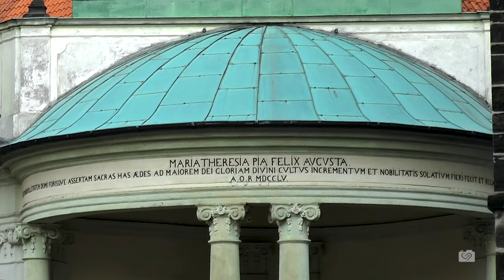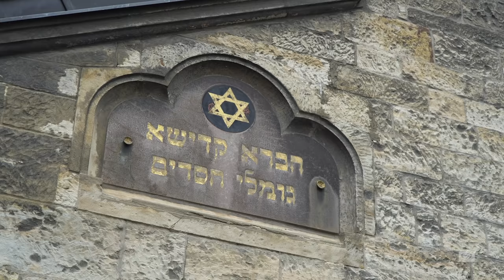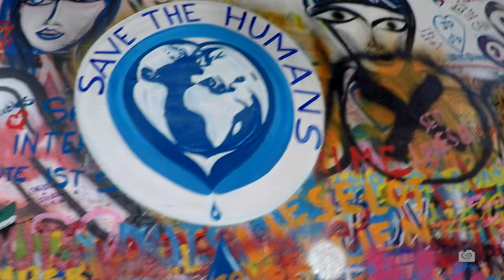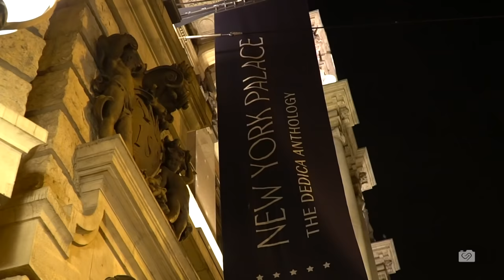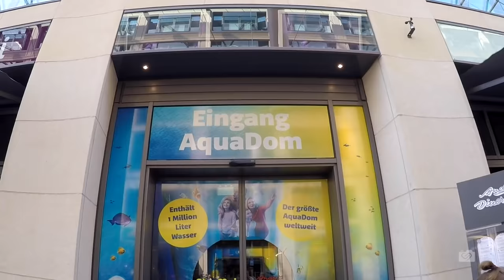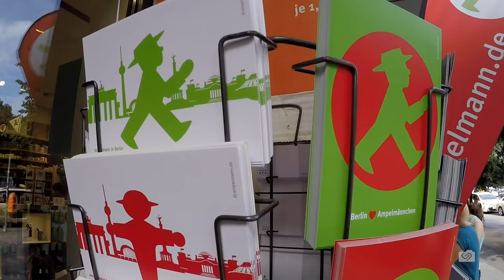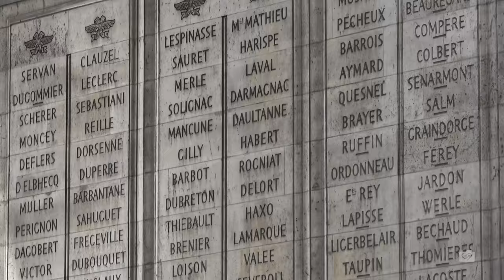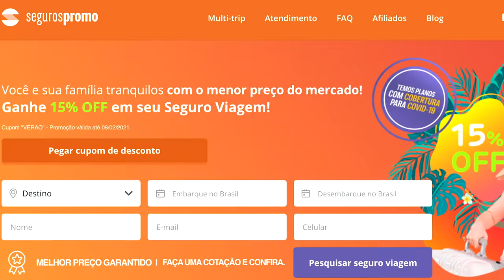As 4 capitais européias que eu mais amo.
Quando se fala sobre Europa com certeza cidades como: Londres, Paris, Roma, Amsterdam, Budapeste, Berlim entre muitas outras passam por nossa mente.
Tenho o privilégio de conhecer o continente Europeu desde 1986, foram muitas viagens por praticamente todos os países.
Agora meu desafio foi selecionar as 4 cidades que mais amo.
Então venha conferir comigo minha lista e me diga o que você achou.